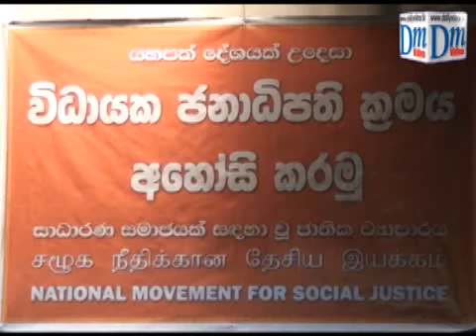Call to abolish Executive Presidency "Widwath Kathikawa"